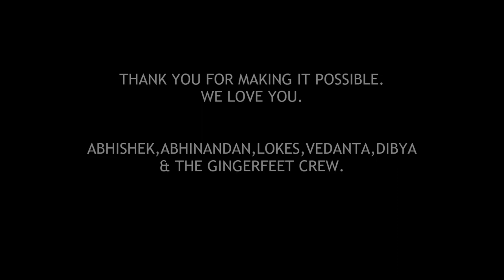GINGERFEET - For Who We Are [The Audience] Promo Video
Gingerfeet is considered to be one of the top live acts in India.This is a promo video to celebrate 50,000 fans/followers and subscribers of the band on the world wide web. We thank everybody who stood by us to make it happen.More to Come - More to Follow - More to Dream - More to Rock.